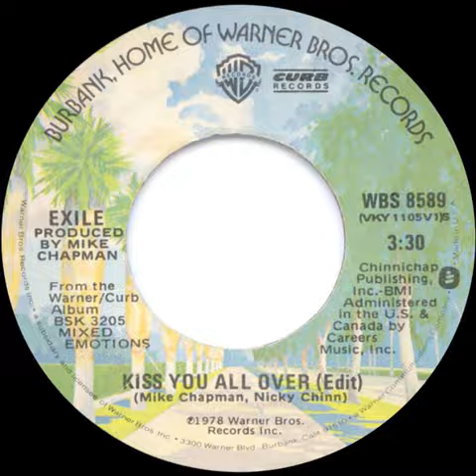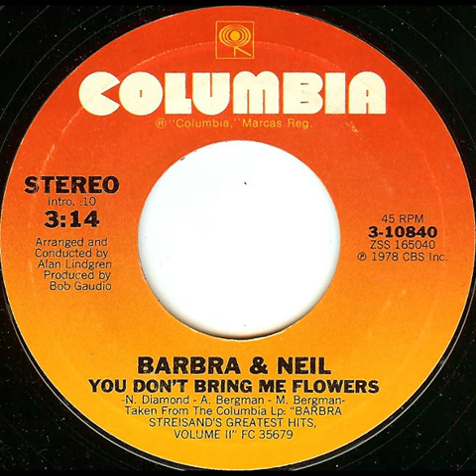Billboard Number 1 Songs of 1978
45 RPM images courtesy of Discogs.com.